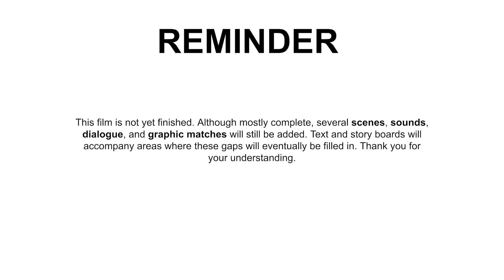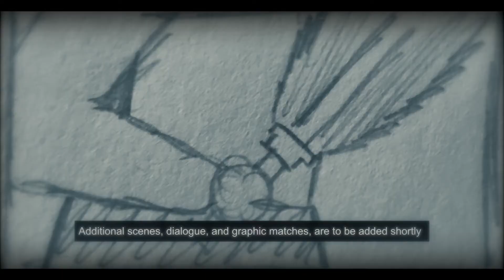Recollections And Ghosts (Work In Progress)